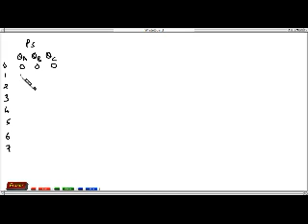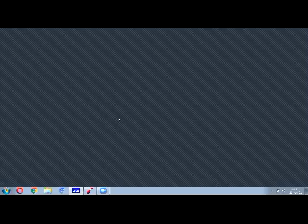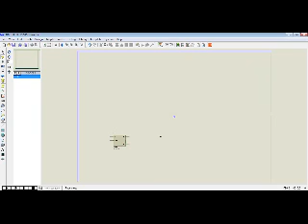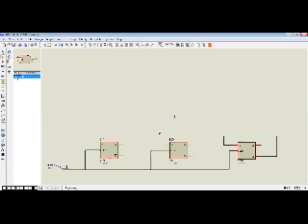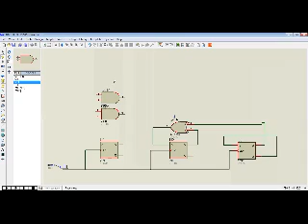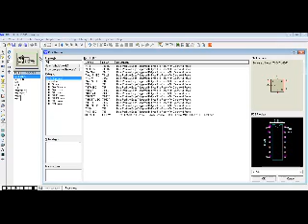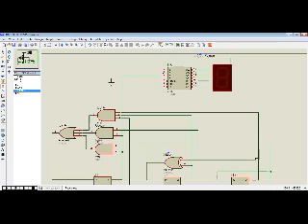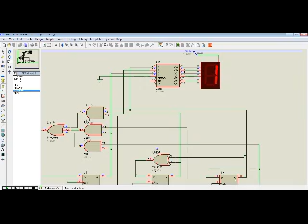Design and Simulation of a Synchronous Up Counter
This video describes the design and simulation of a synchronous up counter of mod 2 power N. A counter that counts between 0 and 7 is designed using the D flip flop and simulated in Proteus